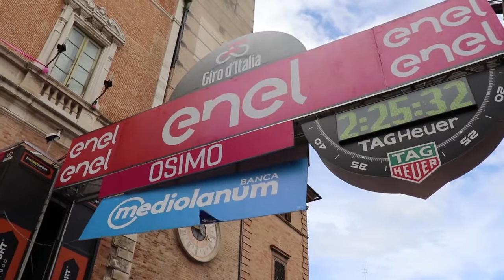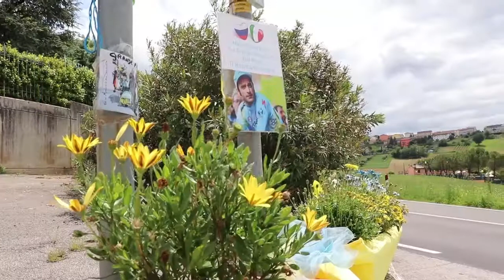Giro d'Italia 2018 a Osimo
La Carovana Rosa arriva a Osimo il 16 maggio 2018, accolta da migliaia di persone